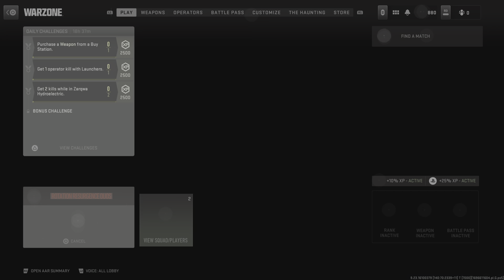Call of Duty Warzone 1st time winning with Matt